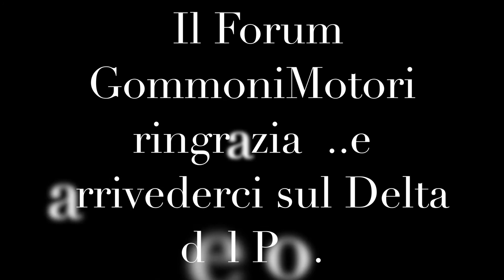Garda Lake 2016 Non Tutto ma .quasi ...